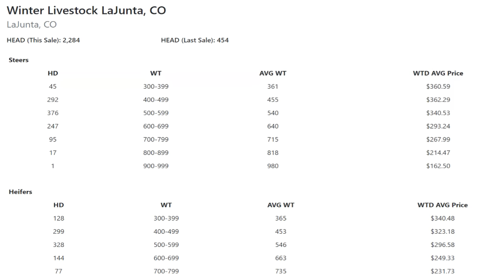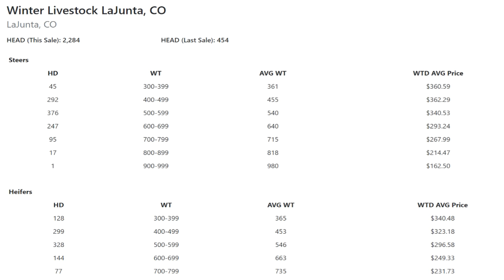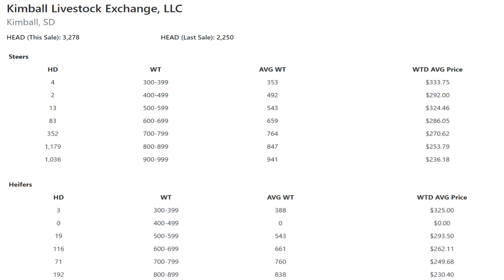Feeder Flash 4/10: No News is Good News